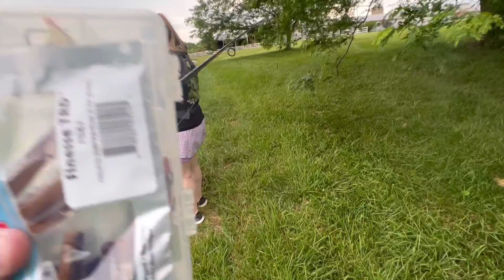BACKWOODS OUTDOORS - Husband vs Wife Challenge!!!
Patricia and I go head to head in a 35 minute fishing battle!!! Most fish wins!!!